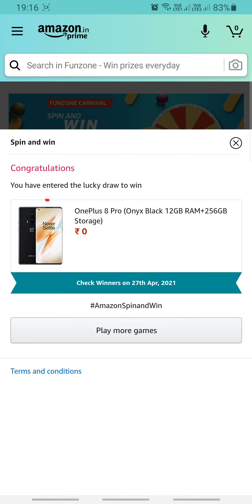Amazon Funzone Carnival - SPIN AND WIN 22 APRIL | Fun Zone Quiz Time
👉🏼 NOTE !

👉🏼 NOTE !

■ USEFUL VIDEOS !

1) कया हम ₹2500 Voucher दुसरे Account में Credit/Add कर सकते है ? - All Questions Answered With Proof.

2) क्या हम फिर से ₹2500 Flipkart Voucher Redeem कर सकते हैं? Same Account में? - All Doubts Cleared With Proof.

3) 2500 Rs. Flipkart Gift Voucher For Free | How To Get? How To Redeem?- All Details Explained